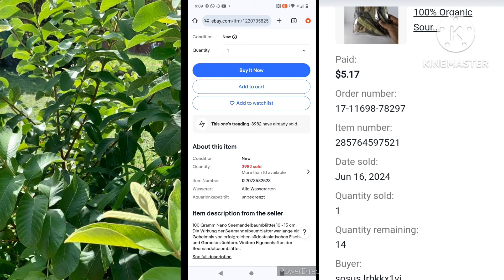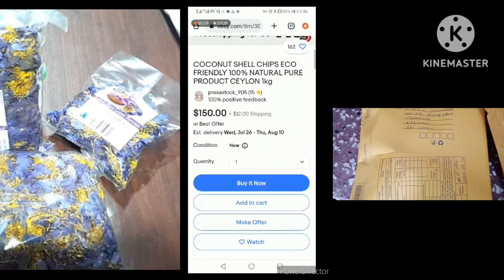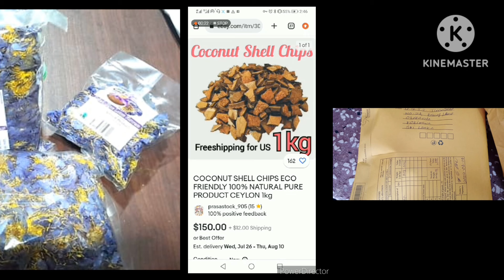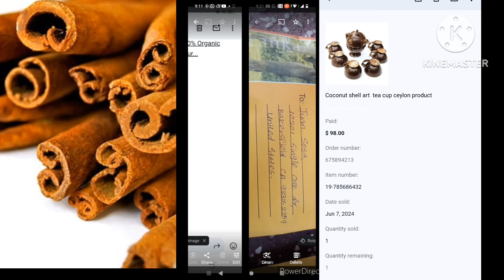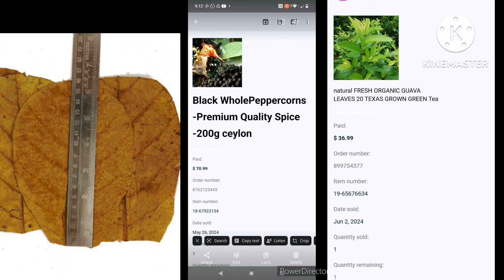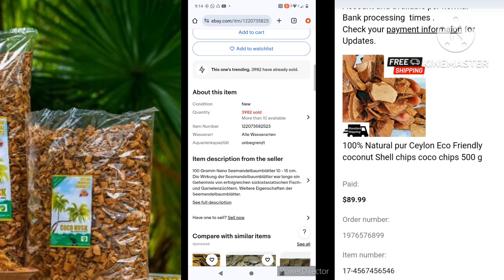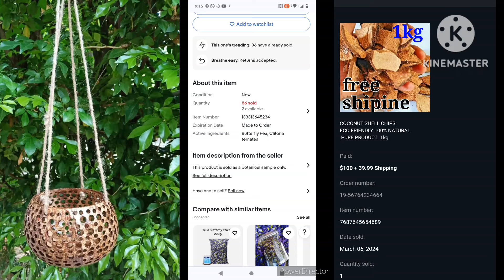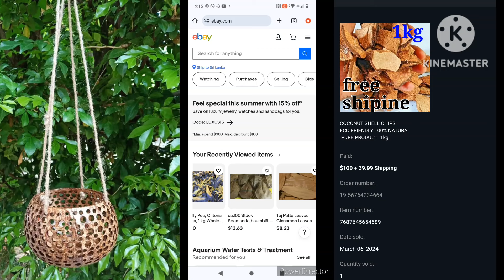පොල්කටු කැබලි කිලො එකක් රුපියල් 45000 යුරොපයට බොරුවක් උනොත් කුනුහරුපෙන් බනින්න